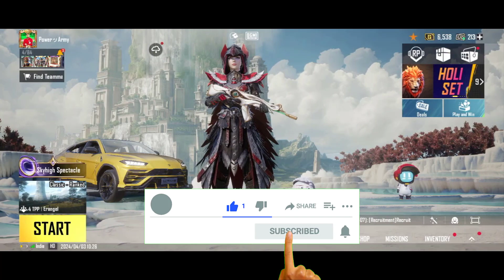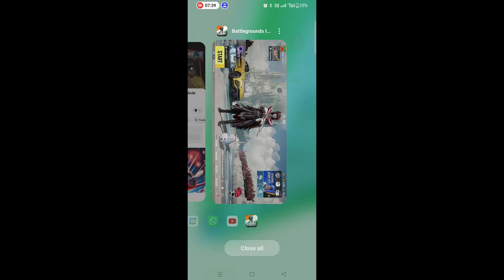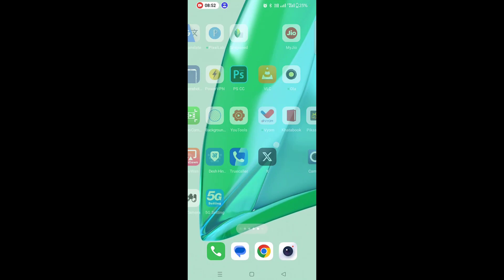BGMI New Season C5S16 Timing // X-Suit 50 UC Voucher // Get Free 50 UC Voucher // Prajapati Gaming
cradit --mad tamizha

3.0 update not showing on PlayStore | Bgmi update option not showing | 2.9 Update kaise kare

Please do not use the wrong kind thank y